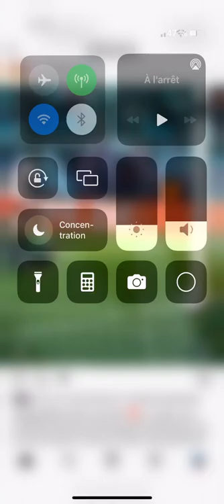Nordi Mukiele à fait ces adieux au RB Leipzig ➡️ PSG🔴🔵